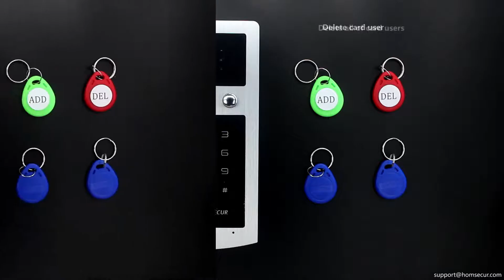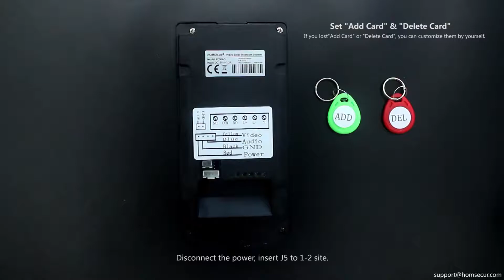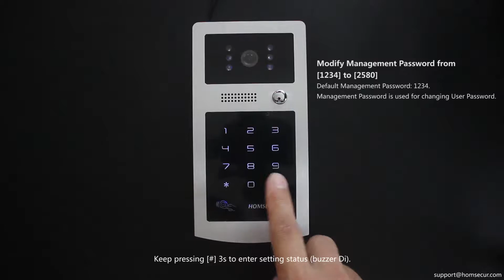HOMSECUR XC004 Video Intercom Camera - RFID Card & Password Management